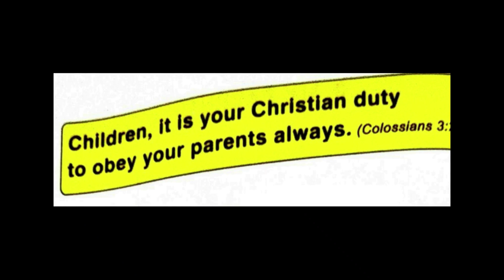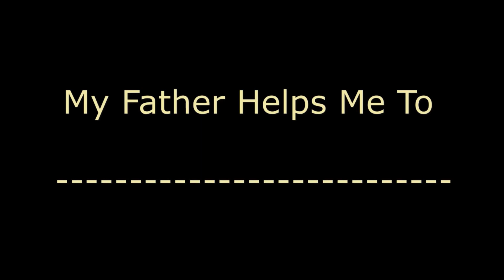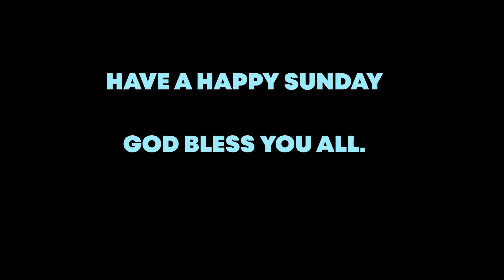Sunday Catechism for Children | Class I English| Nagpur Archdiocese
These Sunday catechism lessons are specially designed for children to ensure they grow in faith. These lessons will help our children during these days of pandemic to learn from home. Every home is a domestic church. The parents of the Archdiocese should take keen interest to help our children learn from these videos. Christian Life Commission wishes you the best and happy learning.